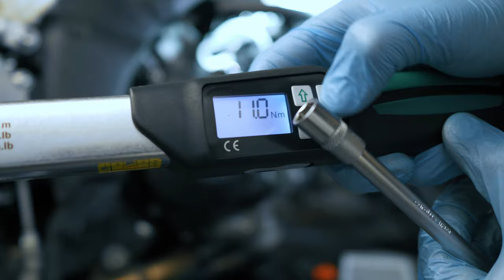Kupplung einbauen Suzuki V-Strom 1000 ABS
Ich zeige euch, wie man seinen Kupplungskorb wieder in die Maschine einbaut. Viel Spaß beim schauen.